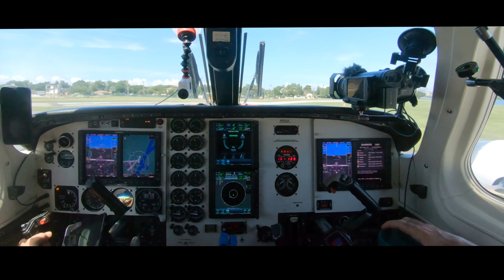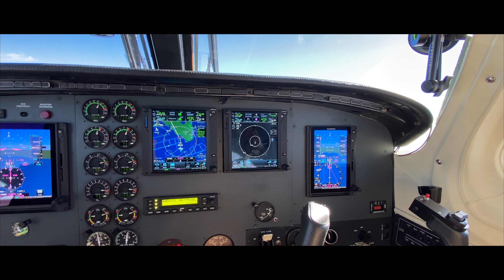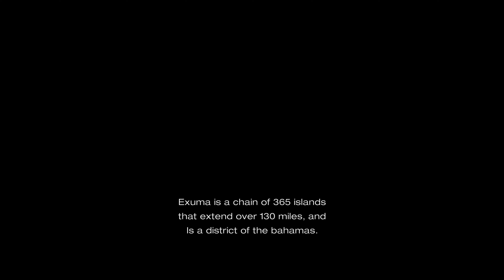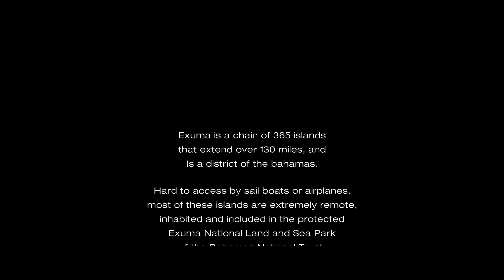THE BEST OF THE EXUMAS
Like everybody else, COVID has limited my flying drastically and I decided to put together a little 13 minutes movie with the Best of the Exumas footage, I shot over the years.The Bahamas border has been mostly closed to travelers  this year and I miss flying there almost every month like I do in a normal year. I have traveled in many parts of the world and I can say that the Exuma chain of islands is one the the most stunning aquatic landscape on earth.
I hope this will put a little of sunshine in your life during these challenging times.

For the pilots
It’s been a year since you've last heard from me… mostly because our beautiful Cheyenne IIXL was selected by GENESYS AUTOPILOT as a platform to certify their new digital autopilot 3100 for all Cheyennes I & II and all Navajo’s. One word… EXCEPTIONAL! It was a long process that lasted several months, but it is a game changer for its envelop protection system, reliability and precision; especially as a single pilot in IFR conditions. It also allowed complete communication between all the GARMIN computers and the A/P. I was finally able to get rid of all the old gage instruments and create a beautiful/efficient 21st century cockpit. You will see the new version at the 2’ 9" minutes marker.